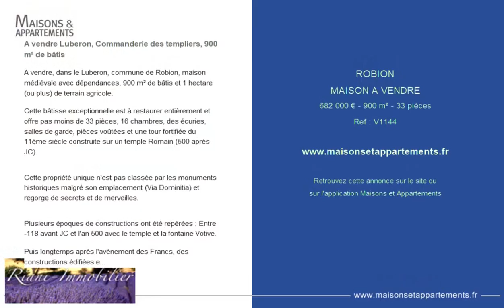ROBION - MAISON A VENDRE - 682 000 € - 900 m² - 33 pièce(s)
Référence : V1144

A vendre Luberon, Commanderie des templiers, 900 m² de bâtis

A vendre, dans le Luberon, commune de Robion, maison médiévale avec dépendances, 900 m² de bâtis et 1 hectare (ou plus) de terrain agricole.

Cette bâtisse exceptionnelle est à restaurer entièrement et offre pas moins de 33 pièces, 16 chambres, des écuries, salles de garde, pièces voûtées et une tour fortifiée du 11éme siècle construite sur un temple Romain (500 après JC).

Cette propriété unique n'est pas classée par les monuments historiques malgré son emplacement (Via Dominitia) et regorge de secrets et de merveilles.

Plusieurs époques de constructions ont été repérées : Entre -118 avant JC et l'an 500 avec le temple et la fontaine Votive.

Puis longtemps après l'avènement des Francs, des constructions édifiées entre le 11 et 14ème siècle.

Une commanderie des templiers a notamment été édifiée à cet endroit avec la présence d'une Tour fortifiée

Pour finir, un grand mas agricole fin 17ème siècle et une partie 19ème siècle.

Une restauration complète et importante est nécessaire, à la mesure de sa très grande surface et de son énorme potentiel.

C'était dans les années 80 un hôtel restaurant de charme qui ne demande qu'à renaître en grande maison de famille, Relais Château ou domaine Viticole compte tenu de sa proximité d'un axe passant.

Détail sur demande. DPE : non éligible

Cette annonce vous est proposée par l'agence RIANI IMMOBILIER

|2200086|